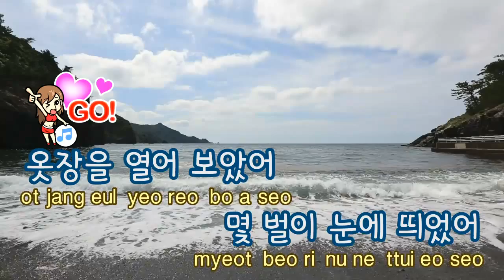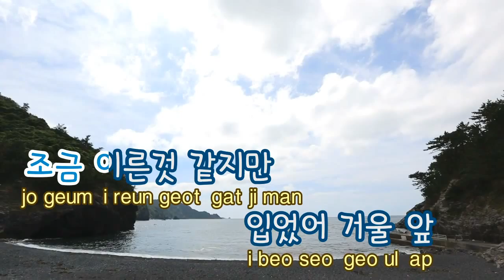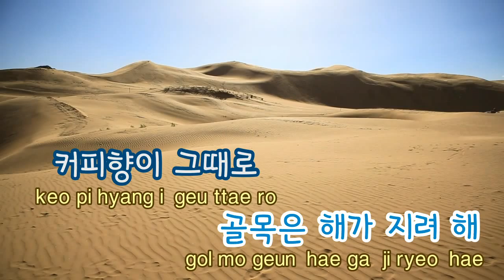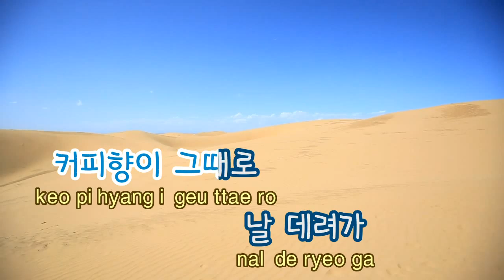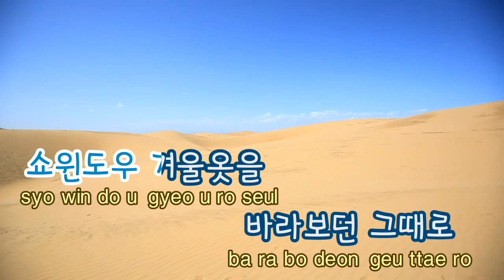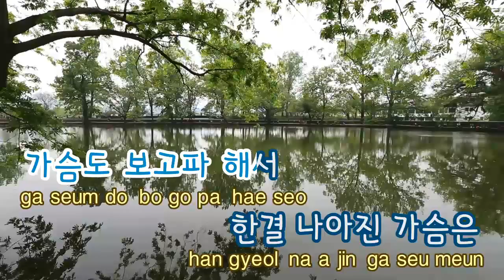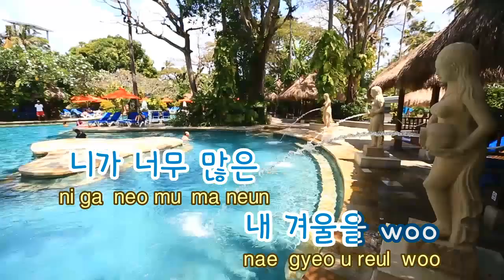[TJ노래방] 늦가을 - 윤종신(Feat.규현(KYUHYUN)) / TJ Karaoke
Late Autumn -- Yoon Jong Shin(Feat.Kyu Huyn) -- TJ Karaoke Song NO. 34589
늦가을 -- 윤종신(Feat.규현) -- TJ노래방 곡번호 34589

▶ ZillerSong Mobile : Android/IOS
▶ K-POP STAR Global Package : Android/IOS
▶ TJ TV Karaoke (Korean ONLY) : KT OllehTV , LG U+TV, SK BTV